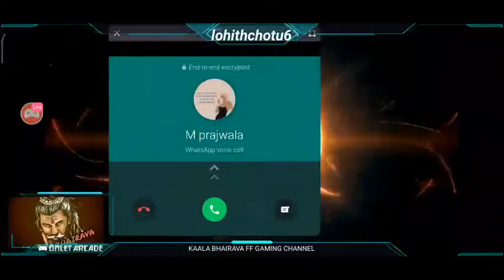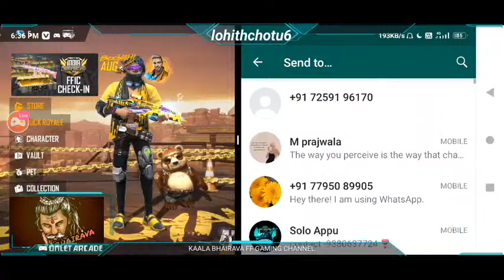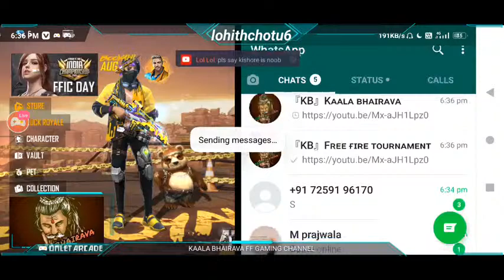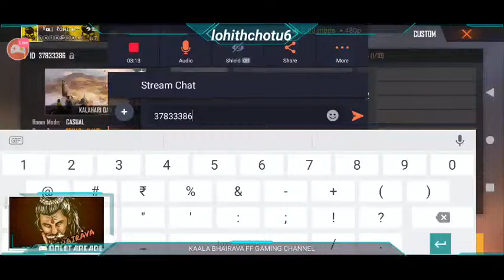KAALA BHAIRAVA SQUAD friendly KALAHARI 14th oct